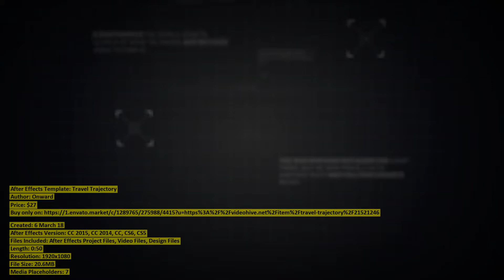Travel Trajectory | After Effects Template | VideoHive 21521246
Created: 6 March 18
After Effects Version: CC 2015, CC 2014, CC, CS6, CS5
Files Included: After Effects Project Files, Video Files, Design Files
Length: 0:50
Resolution: 1920x1080
File Size: 20.6MB
Media Placeholders: 7
Text Placeholders: 7

Category: (product-promo)

Description: Very easy to replace the photo, video and text. 100% After Effects (plugins are not used) Full HD format of 1920x108...
Dear author Onward, if you believe any that the use of the project preview on this channel are not legitimate, please write to e-mail and we will delete your video within 24 hours.